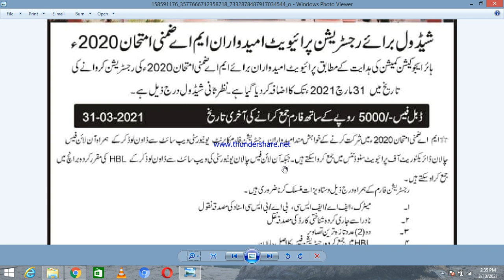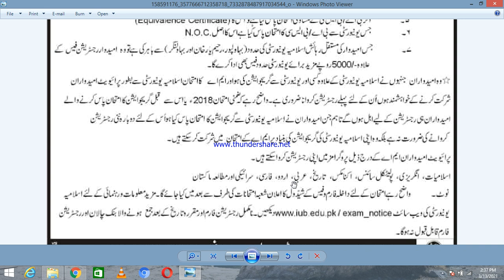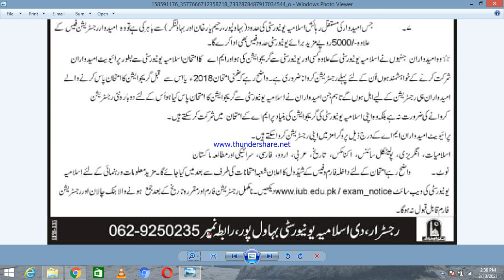MA MSC 2021 Iub private ma msc admissions are open Now!